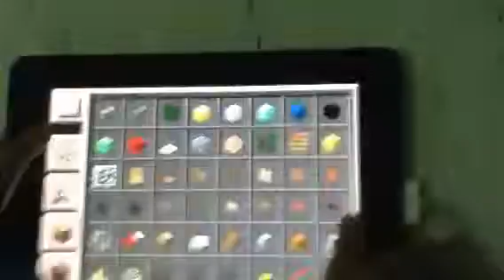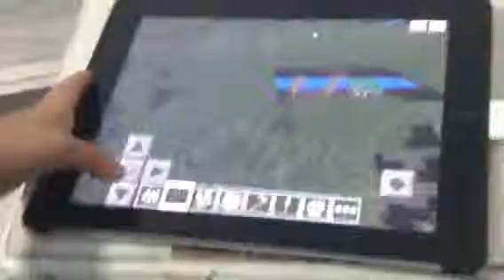Como fazer uma plantação no mimecraft